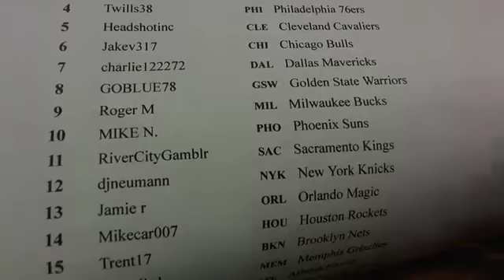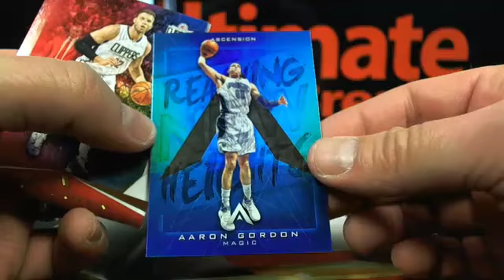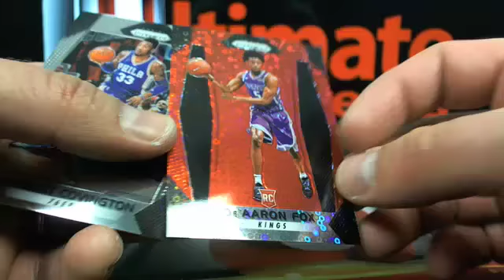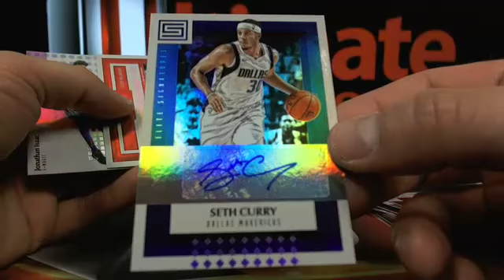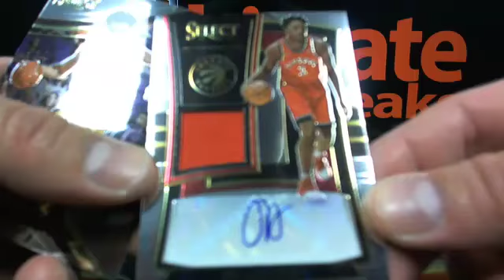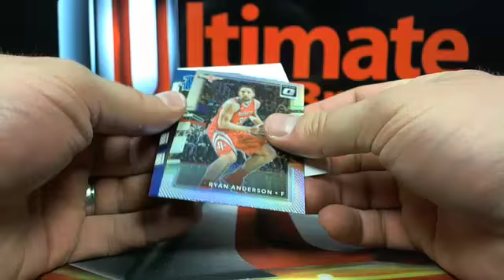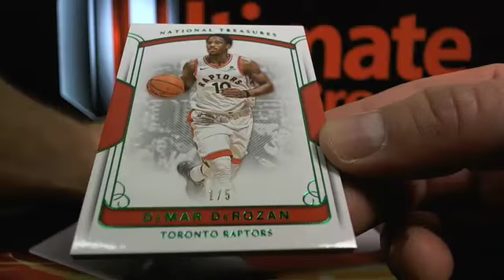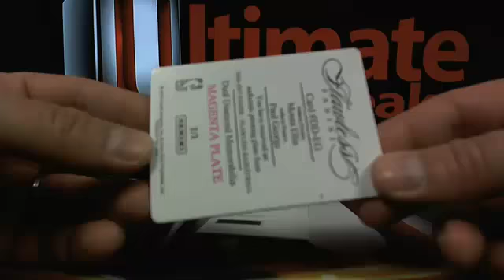UltimateBoxBreaks.com: 2017/18 NBA 10 Box Basketball Break #2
UltimateBoxBreaks.com: 2017/18 NBA 10 Box Basketball Break #2 - Captured Live on Ustream